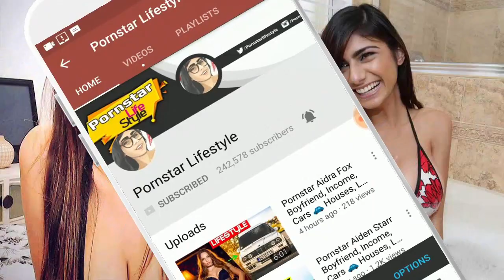Pornstar Alysa Gap Boyfriend, Income, Cars, Houses 🏠 Luxury Life !! Pornstar Lifestyle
◢ Alysa Gap has the looks of an innocent girl next door complete with a smile that will make you forget your troubles. She has garnered a reputation for agreeing to anything while filming and for 300 euros an hour as an escort companion for an easygoing night or a sober candlelight dinner. She might be on the petite side, but she handles dick like a pro she is in front of the camera.

★Suggest Videos

# POWERED BY: PORNSTAR LIFESTYLE

# THANK YOU SO MUCH...JOIN "OSADHARON 10" FAMILY